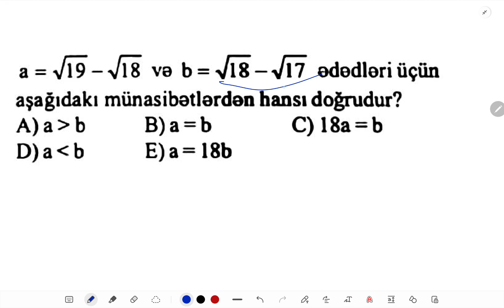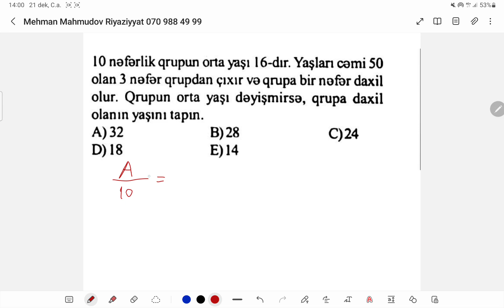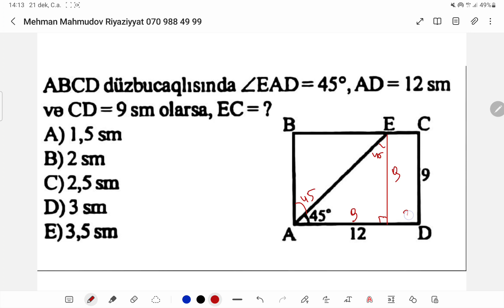11-ci Sinif Buraxılış Son 2 ay | Seçmə Suallar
Dərslər üçün 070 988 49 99 nömrəsinə yaza bilərsiniz.